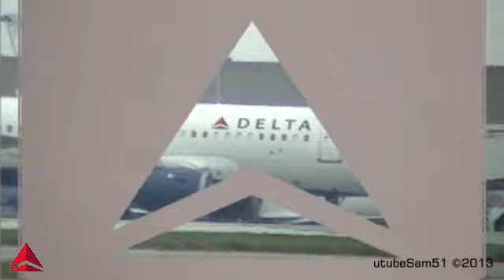Plane Spotting Special - Cleveland Hopkins Airport - Delta Airlines